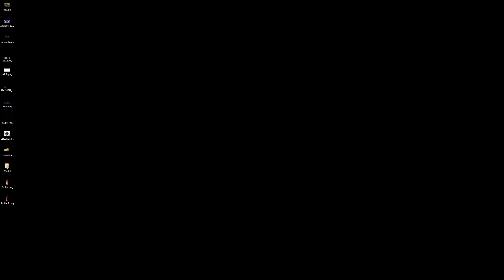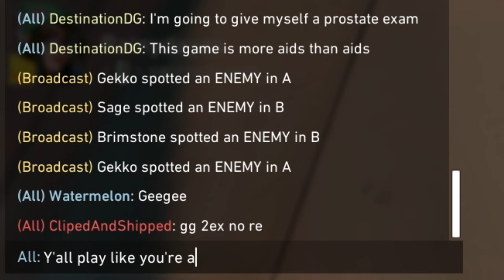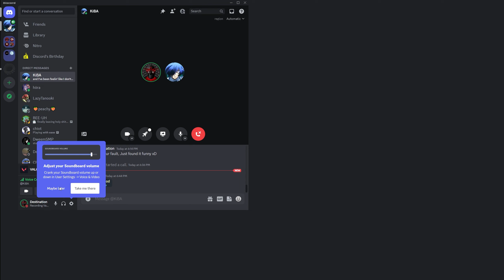Valorant - We Found The Minecraft Take On Me Kid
Hello Traveler and welcome to your Destination!

People featured in this video:

FLOURXSH: @itzFlourxsh

Toby Fox's Undertale Soundtrack was used in this video.

NEFFEX Music was used in this video

(I've been given the right to use OR/IN sounds within my content.)